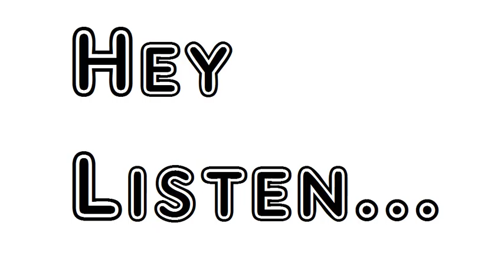Poem Laugh And Be Merry John Masefield